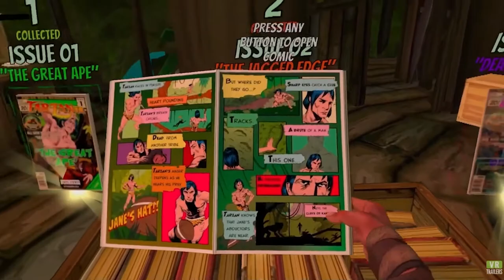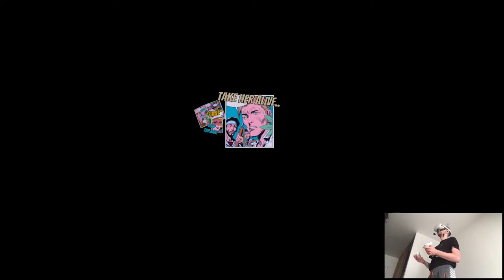OVERVIEW - Tarzan VR | Part X Gameplay | Oculus Quest 2 VR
Hi

0:00 - Intro
1:49 - Gameplay
15:35 - Thoughts

Short PC specs:

i9-9900KS
RTX 2080ti
32GB RAM 3200MHz
2TB SAMSUNG 970 EVO PLUS M.2